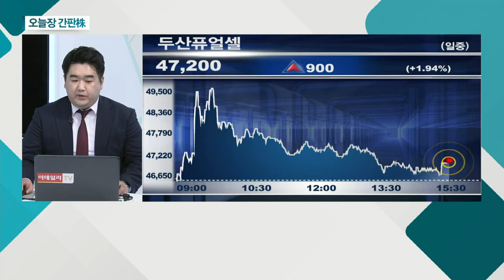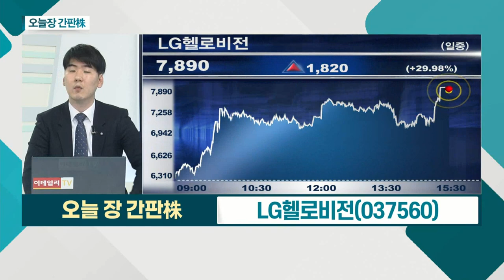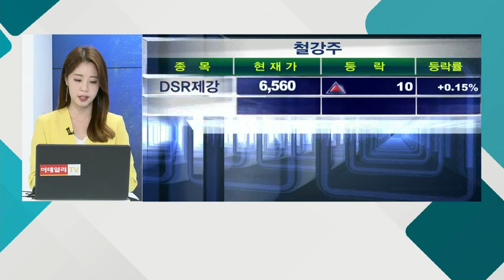두산퓨얼셀... 산업통상자원부, 수소전문기업으로 최초 지정 / LG헬로비전... 지역 채널 콘텐츠 투자 계획 발표 콘텐츠 강화_오늘장 간판주 (20210611)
- 산업통상자원부, 수소전문기업으로 최초 지정
- 국내 수소 연료 전지 발전에 따른 수혜주
- 수소발전 시장점유율 70%ㆍ매출 급증 예상

- 지역 채널 콘텐츠 투자 계획 발표 콘텐츠 강화
- 신규 콘텐츠 4편 등 로컬 필수 채널 전략 추진
- LG유플러스-LG헬로비전 합병 가능성